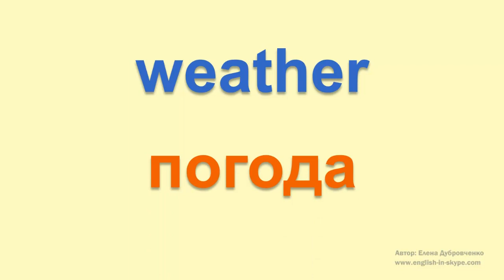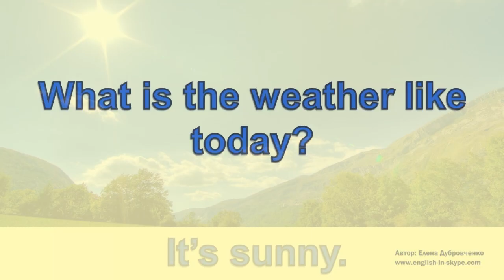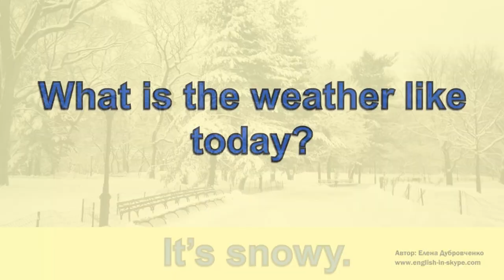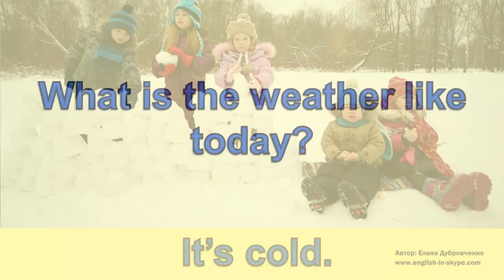Погода на английском языке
В сегодняшнем уроке мы научимся произносить различные виды погоды на английском языке.